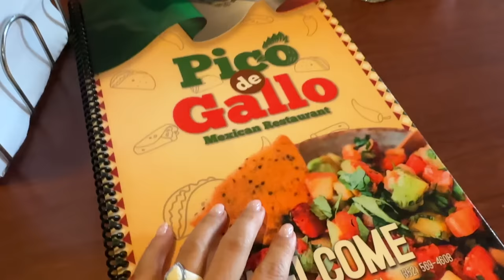Por Fin Tenemos Electricidad + No Aguantamos La Felicidad + Que Bonito Se Ve